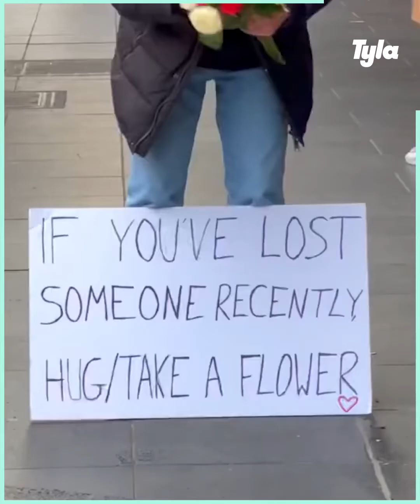Giving strangers flowers to make their day